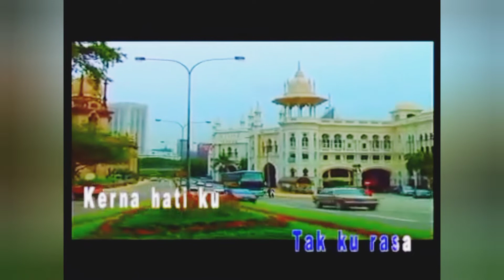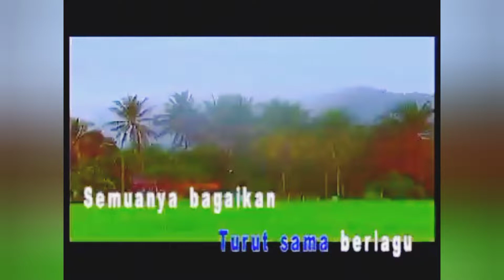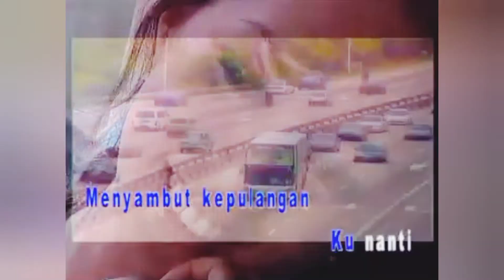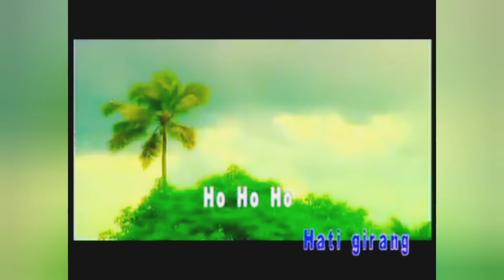SHARIFAH AINI - Balik Kampung